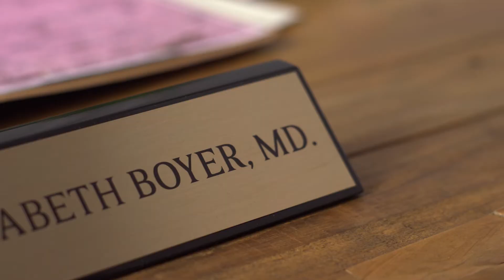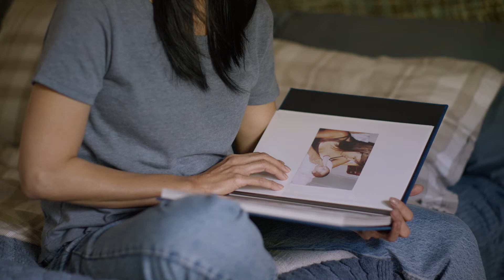List of a Lifetime | Official Trailer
When Brenda (Kelly Hu) discovers she has breast cancer, she reaches out to her biological daughter, Talia (Sylvia Kwan), whom she gave up for adoption as a baby. Talia welcomes the reconnection with her birth mother and encourages Brenda to make a bucket list of things she’s always wanted to do. The two women forge a bond as they set out to complete the list together.